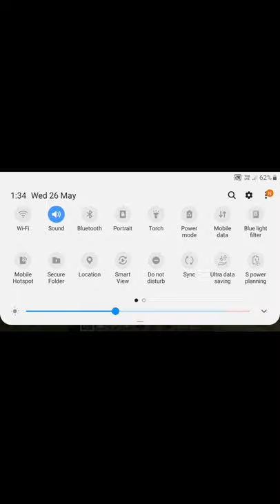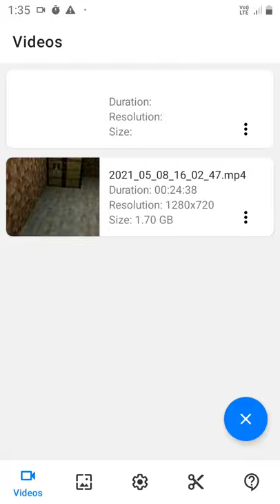26 May 2021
Minecraft ixpot videos 2 brothers in ixpot of minecraft videos